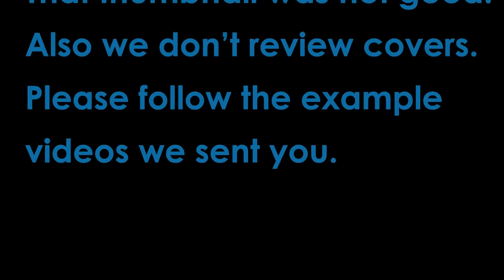Knights of the old Republic but I join the evil fecker side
KOTOR/Knights of the old Republic allows me to piss off everyone, I love it

A Thirsty Ghost
Aaron Watson
Adam McGowen
Adam Midderigh
Adamska Marazzi
Addie McKenzie
Aisha
Aleena Hanson
Alex Dery Nell
Alex Ohlsen
Alice Painter
Aline
Alpine Escape
Amber Potter
Amy Sowada
Andrew Urbanczyk
Andrey Chichagov
Andy Byrne
Anecdote Games
Annie Z
Ari Carr
Arran wynne
Ashlyn Mashburn
Austin Kohagen
Ava Victoria
Beckie Williams
Ben Mckimm
Beth Potts
Bethany Holligan
Billy McGuire
Birchvalley
Bjarne Olsen
Blake Noe
Braiden D Wiseman
Brett
Brianna
Briar Cooper
Brittany LaChapelle
Brittany Lester
Broken Toothbrush
Cackles
Calhoun Cattell
Calvin Mysko
Cameron Stewart
Cara Barugh
Casey Brelsford
Cassandra Huynh
casterlyrockstar
Catelyn Berglund
Charley Rose
Charli Walker
Cheesemaster
Chloë Curtin
Clary Fawcett
Claudeliz Alvarez
Clayton Garrett
Conlin Durbin
Connor David O'Brien
Corrie Sachs
Damian2211
Dan Scott
Daniel Higgins
Daniel Mark Rezendes
Daniel Neugebauer
Daniel Vikestad Fornes
Daniella Cioffi
DarthPink
David Burleigh
Dejan Markx
Derian Yu
Doreen
Dullahan Sampson
Dylan
Eckoh104
ectoling
Ectoplasmictoast
Eden Kaufman
EDZ
Elektra Krusell
Elisa Shafer
Ellen Burchill
Ellie Alpizar
Excinic
Forestbreeze
Gabby Dawood
Gaetan Aguentil
George Webb
greenegg
Harrison Garrett
Hayley Wells
Heather
Heather M
HummaKavula
Ian Farrington
Ida Emilie Jensen
Idril
Igor Kozak
Ilia Abashin
imnotmune
infinite book
Ingvild Svendsrud
Irene Garcia
Isaac Kishpaugh
Itaki Vlar'mon
Jack Gregory
Jacqui Sebo
Jaiden
James Highmore
Jannik Jokić
Jaxsen
JD Money
Jessica Corazza
Jessica Kiefer
Jessie Medina
Jill Wind
JMui
Joe Thomas
Johanna Wernecke
Jonny Wheater
Jordan Hogue
Jordin MacDonald
Joseph Warner
Josh Strike
joshua mavoa
JuanG
Julia Miller
Julianne Trammell
Kaedyn Graham
Kara Bond
Kathleen Bruce
Kathleen Phillips
Kathryn Moody
Katie L Wheeler
Katrina Singley
Kay Reilly
Kayleigh A Collier
Kendra McIntire
Kenneth Findley
Kinga Zmuda
KrashBash
Kristina Gonzalez
Kurobasaka
Lady Charon
Laura Byrnes
Laurathehulk
Lauren Drake
Lauren Miedel
LeadingTie9
Leonard Ratzlaff
Letty Mason
Leyla Hawn Aliyeva
Libby Kamen
Lindsey Sikes
Logan
Logan Blair
Logan Carter
Logan Martin
Louise Ivy
Lucy Buglass
madcap
Maeve
MagicalFlyingFox
MagnificentMaja
Maiken Lian
Marco Hoermann
Mathias Svedberg
Matt Brennan
McCasky
Meesh
michael faber
Mikaela K
Mike Imbriani
Misery
MissPengywin
misterbob
Mitchell Bond
Mitchell Stevenson
Mmkdan
Momina Erdosy
MR PETER FICKEN
mynameisnotlinda
Nadia Ruotolo
Nate Robles
Necia Navine
Neta Feldman
Nicholas Vann
Nicoa-Jane Henfrey
Nicolas Schmuck
not my name
Obscurelex
Oli Skivington
Oliver Deane
Paige phillips
Pedrothegeneral
Peter O'Flynn
Philipp Wagner
Pia Salter
Pylades Drunk
Rachel Cook
Randall Ratermann
Rannveig Lien Nilsen
Rebecca Hambery
Renee Lassen
Rikz Dehli
Robin Lindström
Robyn Gray-McMath
Rosa Ameling
Rowan Aldridge
Ryan Churchill
Ryan Humphreys
Sam Rush
Sarge
Sarly Wood
SaturoAnni
Seabass
Seb P
Sebastian Martin-McCormick
Serena Rubendall
Shane Amanda
shane mclernon
Shane Murphy
shelley floryd (secludere)
Sheri Gruver
Sir Jimothy of the Pickens
SirWarsworth
Sorrelfox
Squibidy
Stephanie
Stephanie Lamb
Stephanie Robinson
stephiemarie78
Sverre Reiten
Sydney Stamford
Tayla Hart
Taylorwailer
Tez
Thatguyspike
The Amazing Ostrich
Thomas Cave
Timothy Grassi
Timothy L'Orange
Timothy Varney
Trinemaus
Tímea Farkas
ughitstanja
Valentina Michelazzi
Victor
Vincent W
WeekendAtDeadCatLadys
Whitley
Will Coston
WolfeyQ
Wren Cheryl
Zai
Zimmy is a nerd